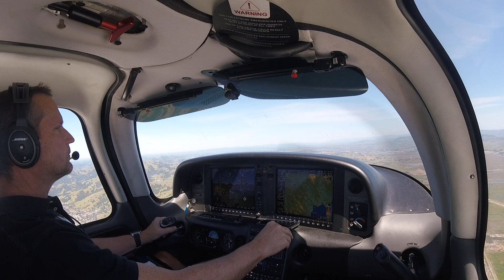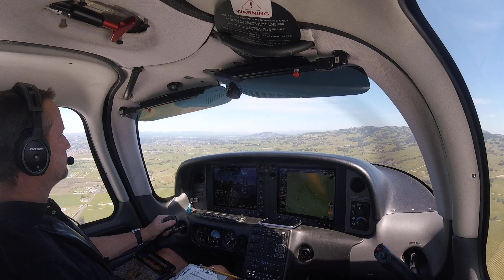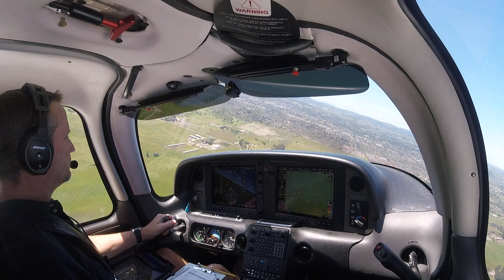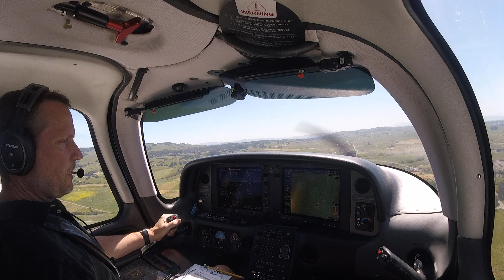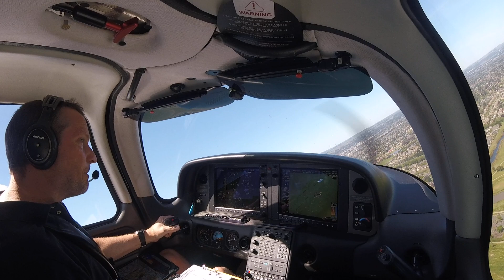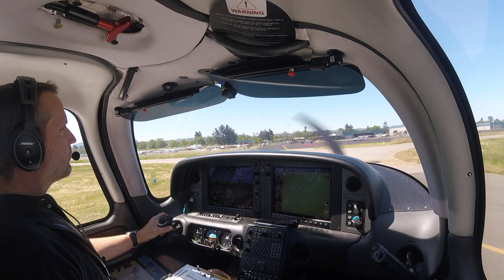2018 Cirrus SR20 KSQL O69 Mark May 7